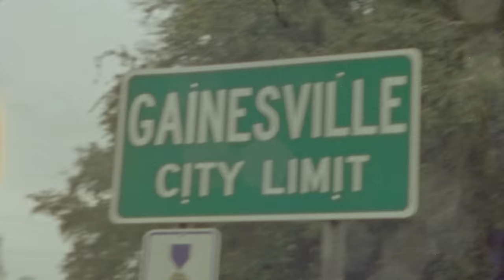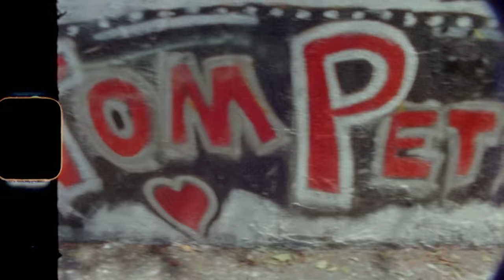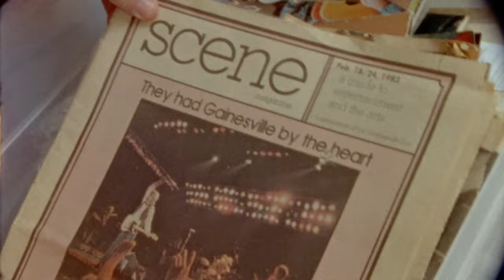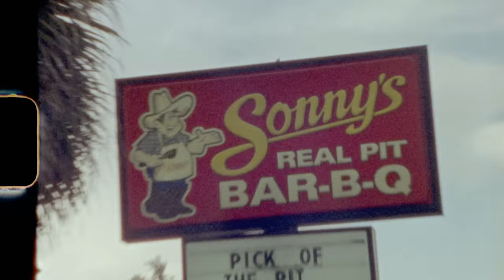Tom Petty and the Heartbreakers - Gainesville (Official Music Video)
Credits:
Production Company: Subtractive
Creative Director: Adria Petty
Director: Brantley Gutierrez
Producer: Michael W. Abbott
Executive Producer: Kyle Schember
Associate Producer in-house
for Warner Bros. Records: Lydia Sarno
Editor: R.P. Adams
Addt’l Cinematography: Brantley Gutierrez
Special Thanks: Chris Nixon, Jason Hedges, GNV Urban Art
& The City of Gainesville

Lyrics:
Homegrown in the headphone
Sandy loading up the van

Singing through the speaker
You're all right, anywhere you land

Gainesville was a big town

Bird dog in the high grass
Dancers all along the wall

We got down to Clearwater
You're ok anywhere you fall

On and on and on we go
Good times roll and then move on
Long ago and far away, another time, another day